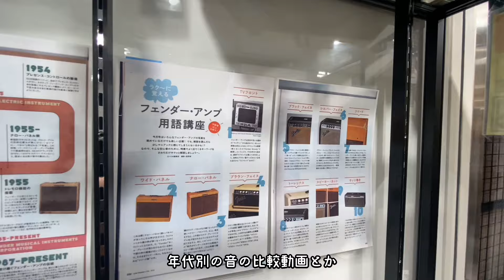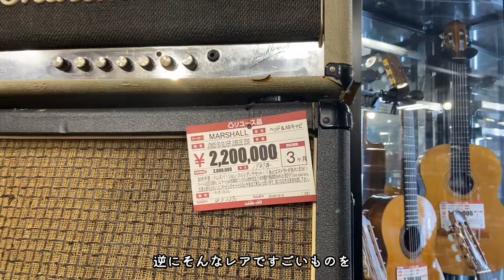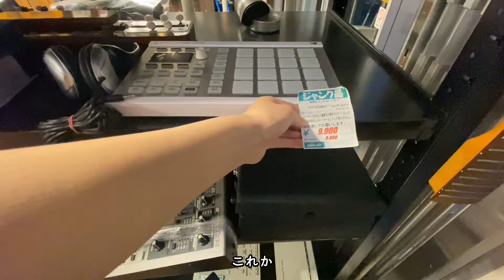【驚愕のお宝率】中古楽器ハードオフ探索【DTM|ベース|ギター|ジャンク】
ここにある全部の楽器に前オーナーさんが居ると思うと不思議な気持ちになりますね。
撮影許可をくださったハードオフ楽器STUDIO吉祥寺様ありがとうございました！
ハードオフ楽器STUDIO吉祥寺▶︎

ロケのリクエストなどあればコメント欄で教えて貰えたら嬉しいです😆🙏✨

夏海ルイと申します。主にBGMや劇伴の作曲をしている者です。
このチャンネルでは作曲とベースを中心に音楽で楽しい事をします。

日テレの番組BGMやタイのテレビドラマ劇伴、ゲームBGMなど、様々な曲を作って生活しています。
最近は歌が入っている曲よりBGMのお仕事の方が多いです。
インコとウーパールーパーを飼っています。

学生時代の音楽仲間や本気でバンドをやっていた頃のメンバーがあっさり音楽から離れてしまい、寂しかったのでチャンネル開設しました。
昔音楽が大好きだった社会人が音楽と緩く繋がっていられる場所を作りたいです！

よくある質問なんかをシェアしたり、先行して情報を出していくので登録よろしくお願い致します🙏✨

▶︎私が組むユニット「Dog In Tokyo Forest」CD通販
作曲アレンジしてます！在庫なくなり次第終了なのでチェックして頂けたら嬉しいです✨
サンプルもあります。

▶︎私が作った曲が聞けます。

【作曲依頼】
Youtubeから作曲のご依頼を頂く事が増えてきました！ありがとうございます🙏
個人案件も商業案件も受け付けております。

【気軽に依頼できる楽曲添削サービス】
楽曲を夏海ルイが添削するサービスです。レベルは問いません。

【DTM/作曲講師もやってます】
▶︎現在25名ほど生徒さんがいます。リモートレッスン可能です！